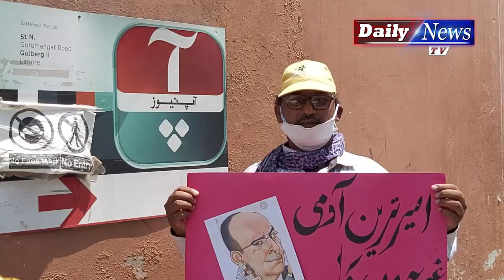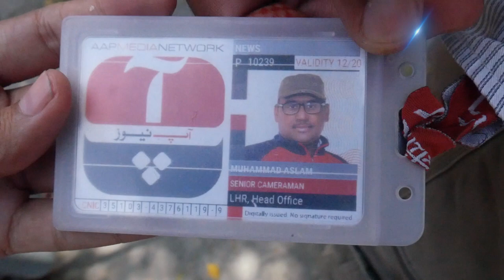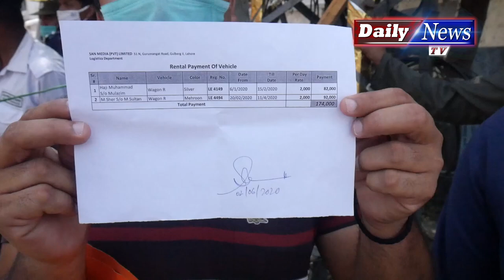Protest against Malik Riaz, Aftab Iqbal and Aap News in Lahore